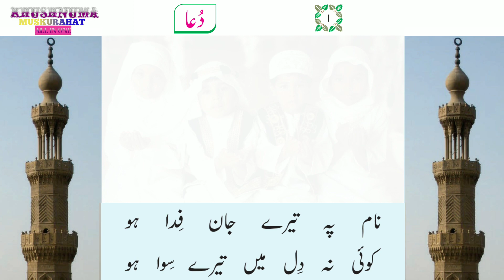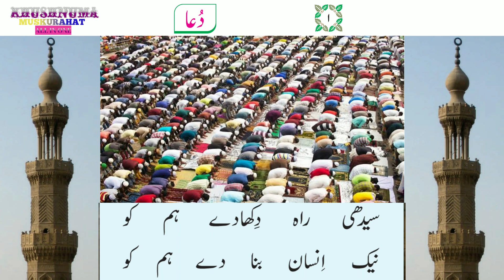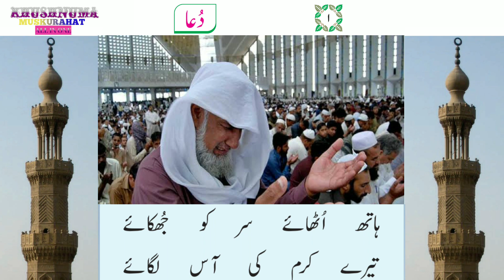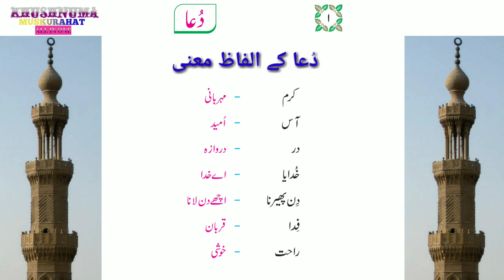3rd Standard Dua Urdu Medium || Hath Uthaye Sar Ko Jhokaye Tere Karam Ki Aas Lagaye || جماعت سوم دعا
3rd Standard Dua Urdu Medium || Hath Uthaye Sar Ko Jhokaye Tere Karam Ki Aas Lagaye || جماعت سوم دعا || Urdu Bal Bharti || اردو بال بھارتی || ہاتھ اٹھائے سر کو جھکائے تیرے کرم کی آس لگائے دعا